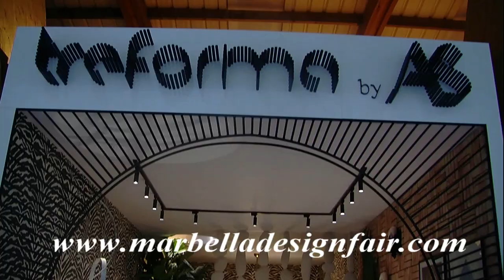Spot Publicidad Art Marbella-Marbella Design Fair-Palacio de congresos de Marbella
Es una feria de interiorismo, diseño y alta decoración que se celebra en Marbella.
Once días, un formato de montaje innovador y exclusivo, una superficie diáfana 3.112 m2, y el Palacio de Congresos de Marbella se transforma en el mejor de los escaparates del mundo del interiorismo.

Un agradable recorrido por sus más de 46 espacios en los que participarán más de 150 firmas junto a los más importantes diseñadores del panorama actual.

Feria de interiorismo, feria en marbella
Salones para cocinar by ESCENIUM DESIGN. Con la colaboración de Colección Alexandra y Clorofila Digital. (Marbella Design 2019)
Marbella Design Fair Edición 2021
Una zona tecnológica y propuestas contract para el sector hotelero serán otra de las novedades en la edición de 2021, que, junto a zonas de proyectos de interiorismo residencial, paisajismo y diseño de terraza exterior de más de 150 m2, conformarán todo el recorrido.
La exposición está dirigida para todo el público en general y cuenta también con eventos exclusivos para la promoción de marca y profesionales del sector: interioristas, firmas, arquitectos, promotores inmobiliarios, constructores, etc.

Paralelamente a la exposición, se llevará a cabo un exclusivo programa VIP